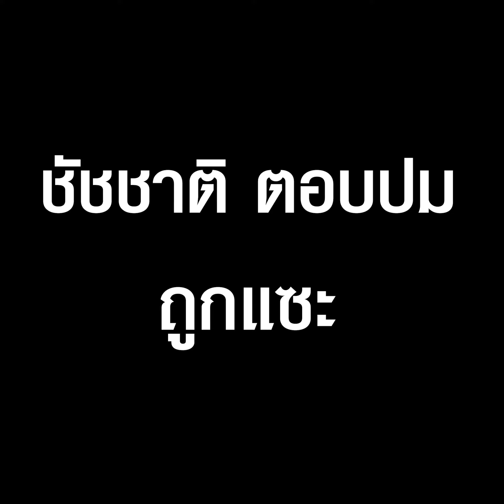ชัชชาติ ตอบปมถูกแซะ ดีแต่ไลฟ์สดชี้ใครไม่ชอบไม่ต้องดูไลฟ์ให้รู้ว่าคนเดือดร้อน TopNewsทั่วไทย|TOPNEWS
ชัชชาติ ตอบปมถูกแซะ ‘ดีแต่ไลฟ์สด’ ชี้ใครไม่ชอบไม่ต้องดู ไลฟ์ให้รู้ว่าชาวบ้านลำบาก ทุกข์ยากอย่างไร พร้อมยืนยันว่าจะไลฟ์ต่อไป